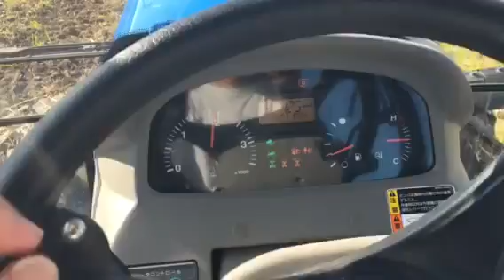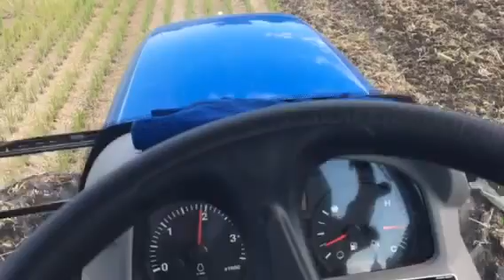秋のロータリー作業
ニューホーランド